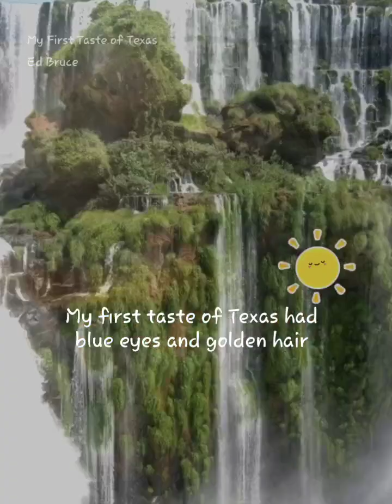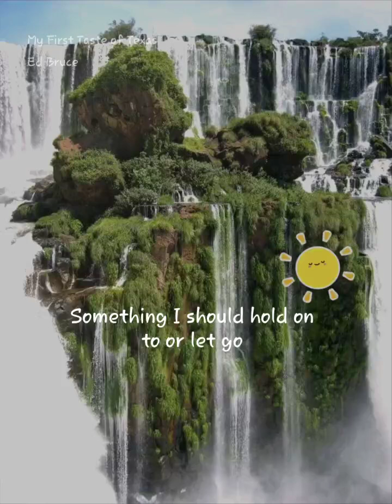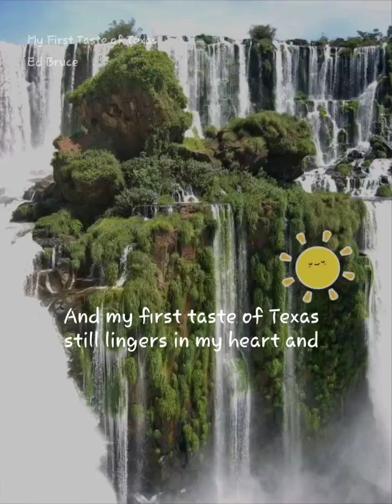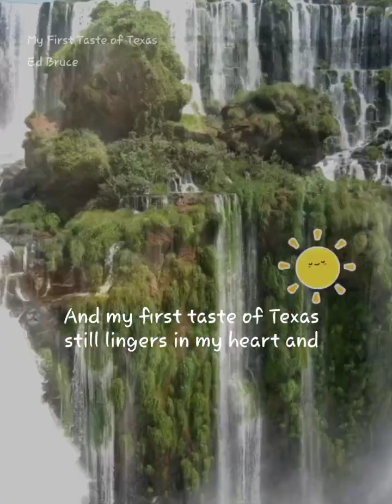My First Taste of Texas cover of the original by Ed Bruce for an A on terrible karaoke set up.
My First Taste of Texas#StarMakerListen to 'My First Taste of Texas' I sang! (StarMaker, free online karaoke)